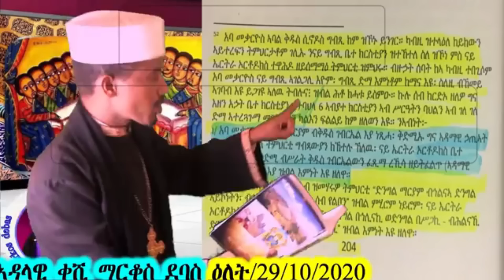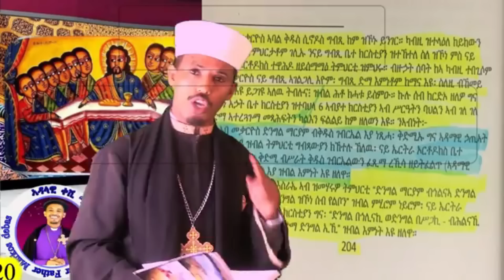ሓቂን ሓሶትን፥መልሲ ንኃውና ወልደ-ኣብ